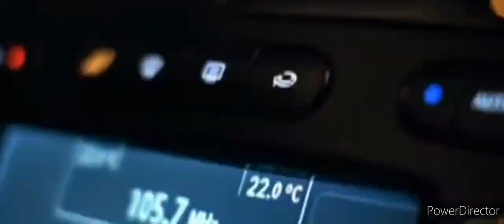All Alone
Lyrics:  Tony Lee King
Producer: Michael Messer & Richard Causon
Video from the channel of Lilia Lazurkevich